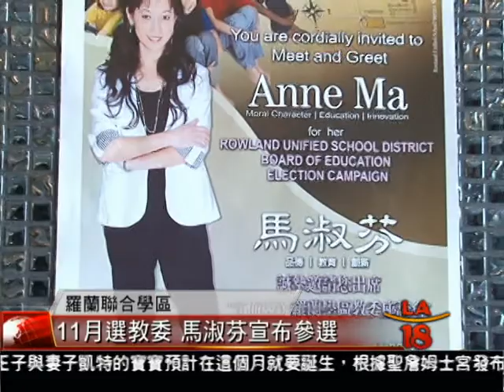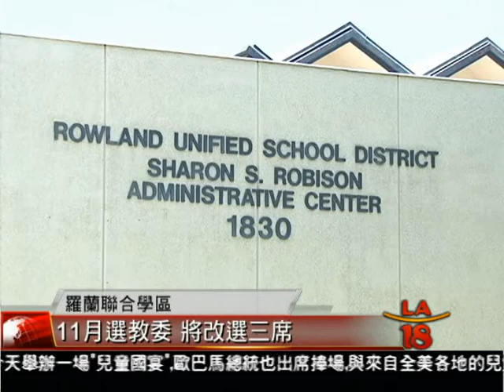[馬淑芬參選羅蘭聯合學區教委 盼改善學區課程] 洛城18台晚間新聞07092013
在洛縣東區，有非常多華裔學生的羅蘭聯合學區，即將在今年11月舉行教育委員選舉，在羅蘭崗定居13年的資深華裔舞蹈老師馬淑芬。今天宣布，她將出馬競選當地的學區教委，擴大服務的範圍。